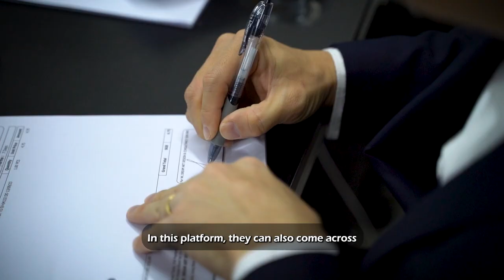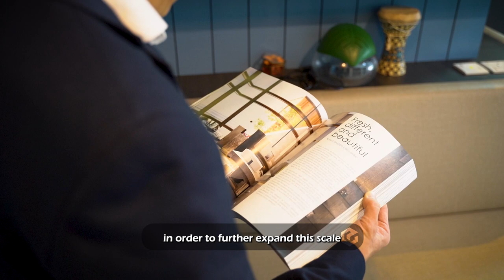Meet Andrew from WL Dream Art Design & Consultancy | Engimedia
Meet Andrew from WL Dream Art Design & Consultancy